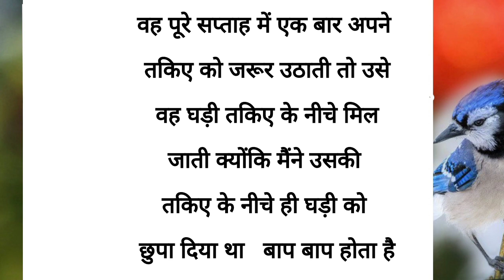बाप बाप होता है || moral story || pati ko mahatv || shikshaprad kahani|| heart touching story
बाप बाप होता है || moral story || pati ko mahatv || shikshaprad kahani|| heart touching story|| story